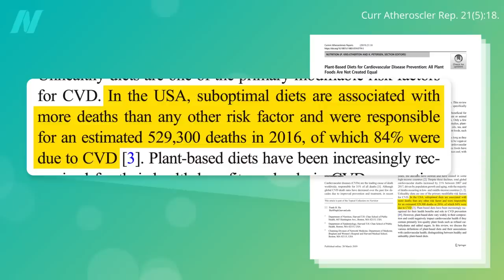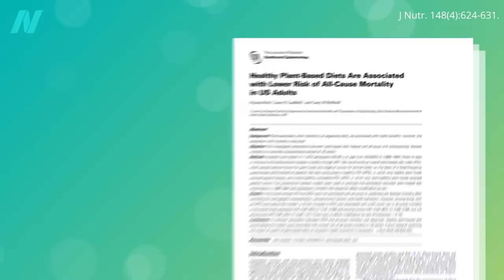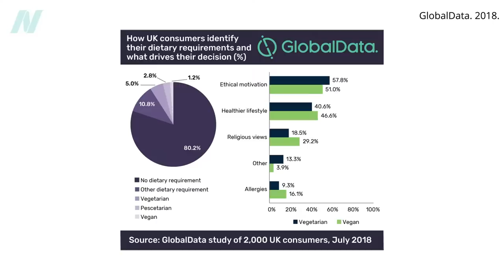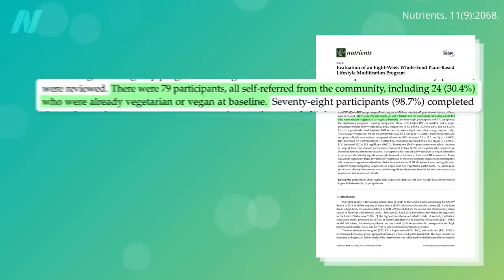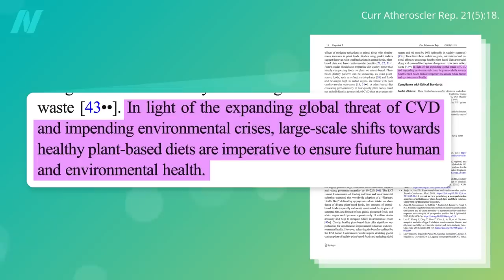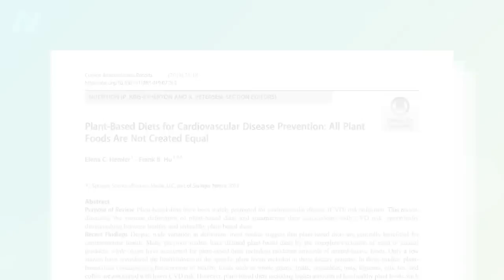Why Vegans Should Eat More Plant-Based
One cannot assume that simply avoiding animal foods will necessarily produce a healthy diet.

Have a question about this video? and someone on the NutritionFacts.org team will try to answer it.

Want to get a list of links to all the scientific sources used in this video? You’ll also find a transcript and acknowledgements for the video, my blog and speaking tour schedule, and an easy way to search (by translated language even) through our videos spanning more than 2,000 health topics.